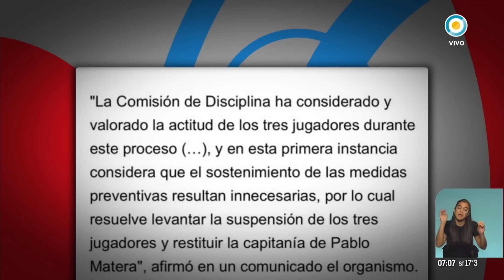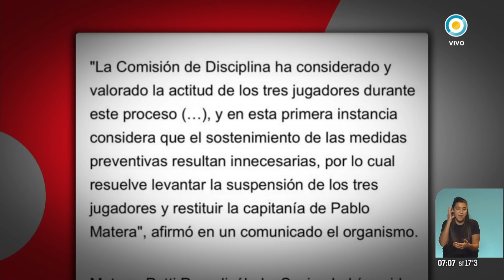La UAR levantó las sanciones a los pumas Matera, Petti y Socino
La entidad dio marcha atrás con los apercibimientos que había aplicado el lunes y los miembros del seleccionado quedaron habilitados para integrar el equipo que el sábado jugará ante Australia, por la última fecha del Tres Naciones de la disciplina.